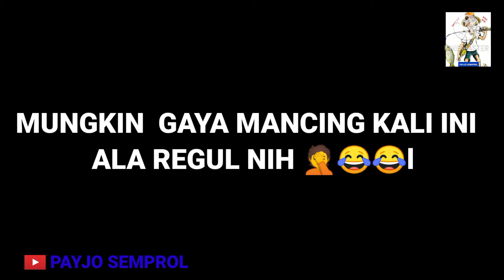MANCING LELE TERHEBOH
Mancing lele dumbo pada Hari ini lihat orang mancing edisi mancing borong kolam ikan lele jumbo. Lelenya babon semua sampe joran mlengkung dan patah karena gk kuat tuk ngangkat ikan lele monster dari kolam.akhirnya para pemancing rela jebur kekolam untuk naikin ikanya. Akirnya Jadi mancing rusuh dan lucu
Jd mancingny klihatan rusuh.aneh tapi lucu..